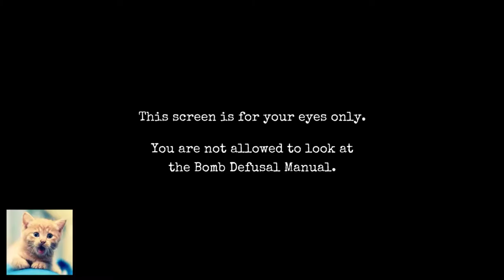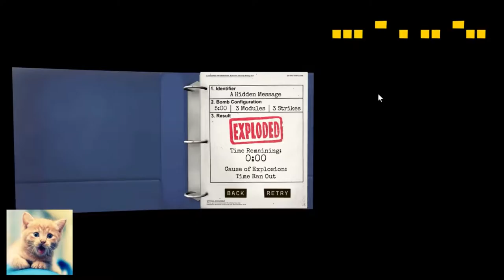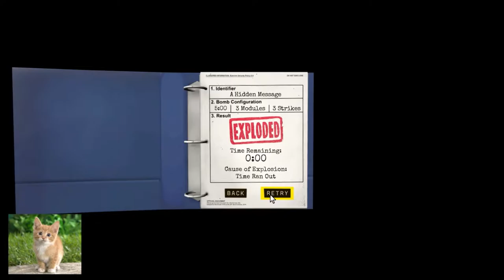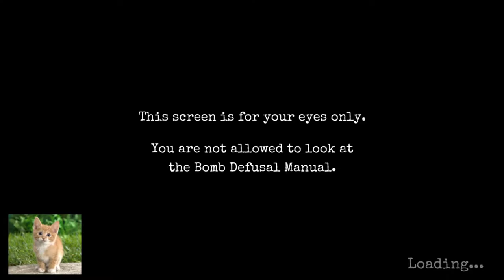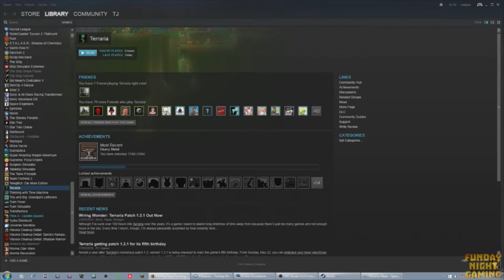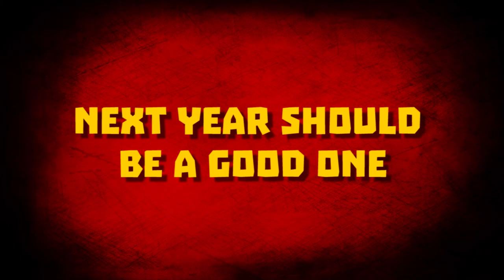2 Years of Funday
A little delayed but the second year of Funday Night Gaming best bits is upon us.

Proper fan? Then join us on discord
Hate YouTube? We are on Vidme